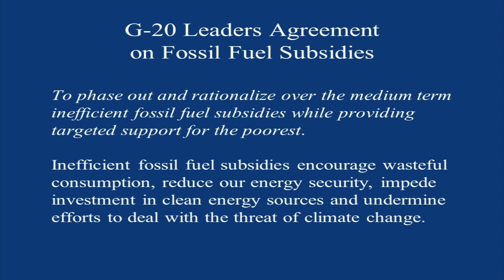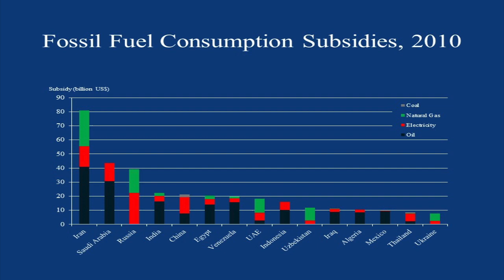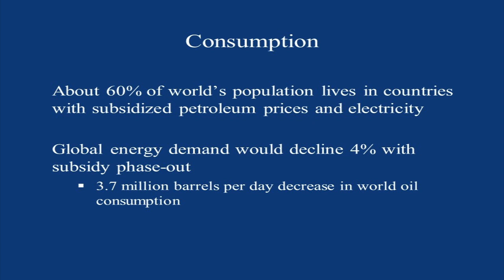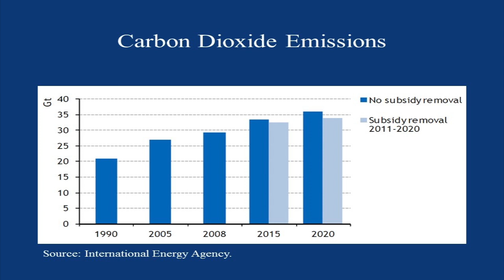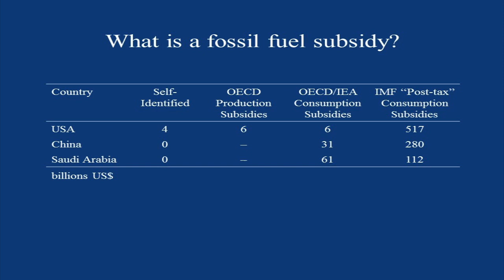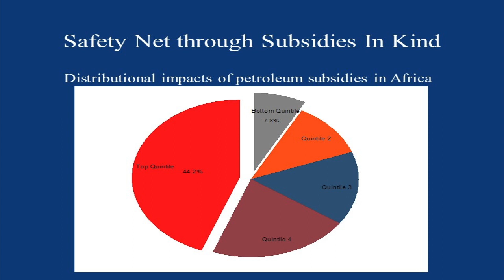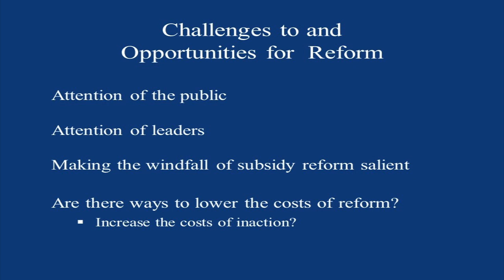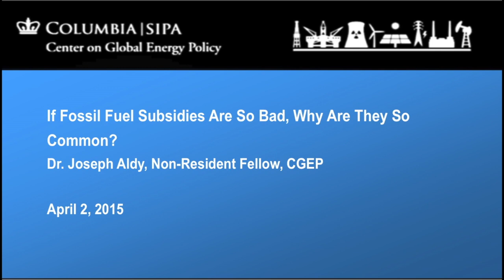CGEP - A Discussion on Fossil Fuel Subsidies with Dr. Joseph Aldy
Dr. Joseph Aldy discusses fossil fuel subsidies and why they're so common.